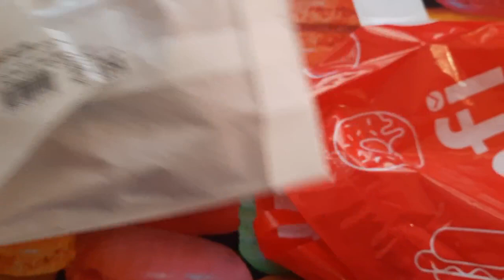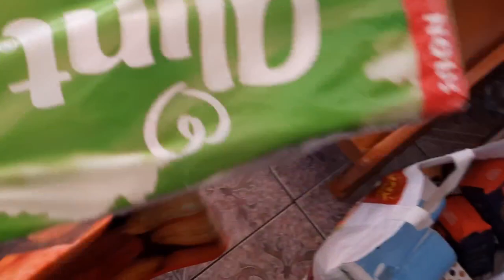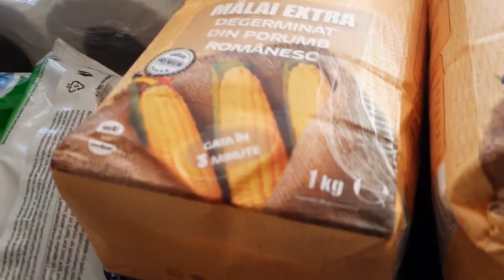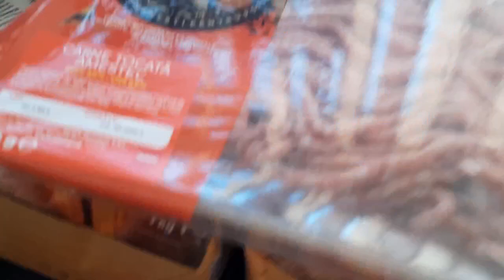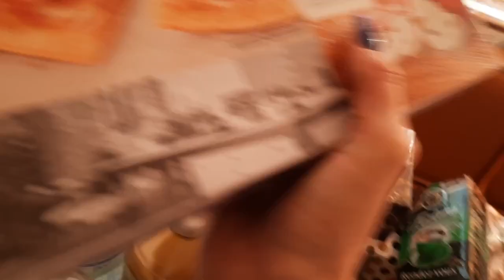Cumparaturi alimentare/ce mai mancam😁